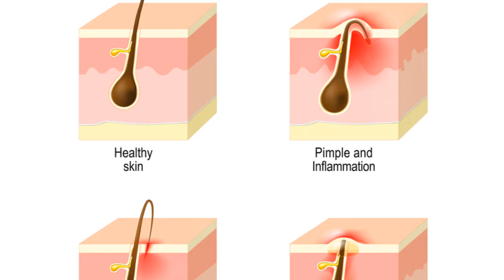Why You Should Never Pluck Your Hairs